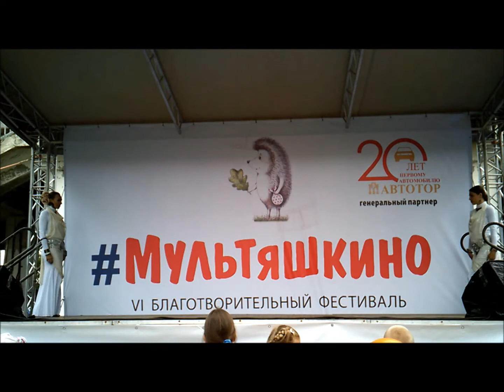Slow ATS Duet - Marina Lyatun & Anastasia Padma (Amber Tribe Studio)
VI Charity Festival Multashkino, Kaliningrad (Russia), 27/08/2017